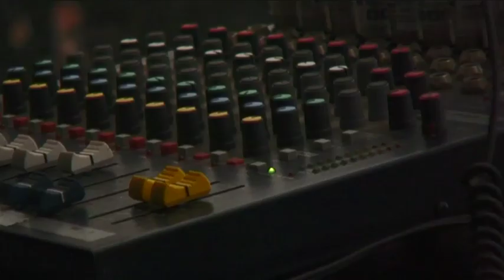Mess+Noise Lunchbox Series #1 - Denim Owl